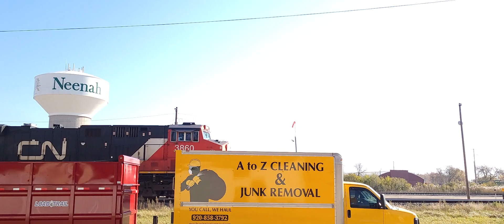m342 meets m357